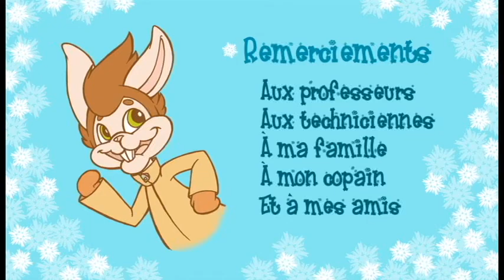Matteo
The movie I made in school as my last project in 2D animation. It took 1 year and a half (with other classes) and ALOT of paper lol to achieve this. It is not the best movie ever of course, but I put a part of my soul into it, please give it some love :D

AND WATCH IT IN HD! I worked hard to make it HD lol XD